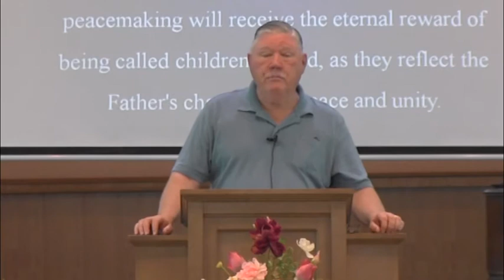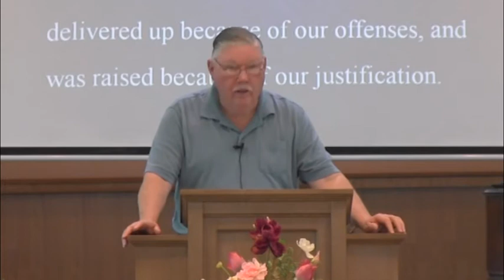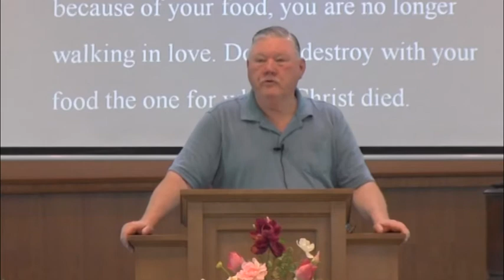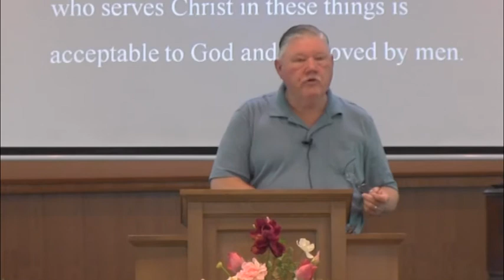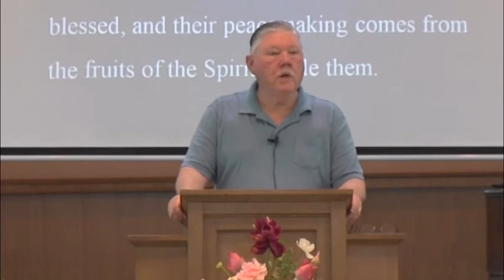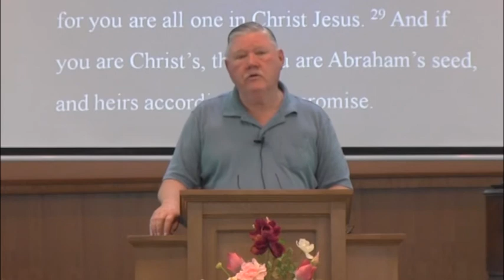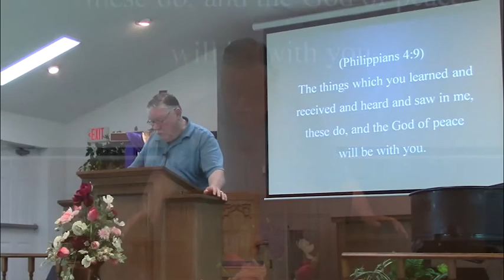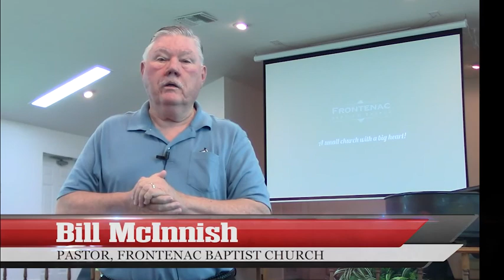Frontenac Baptist Church Sunday Service 3-27-22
The Beauties Series: 7